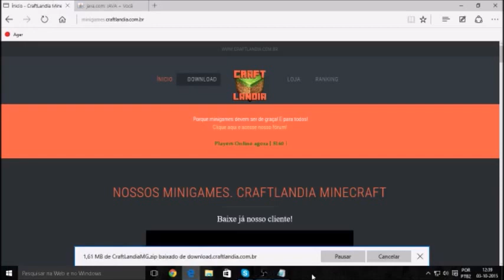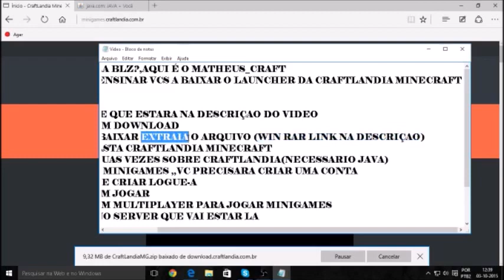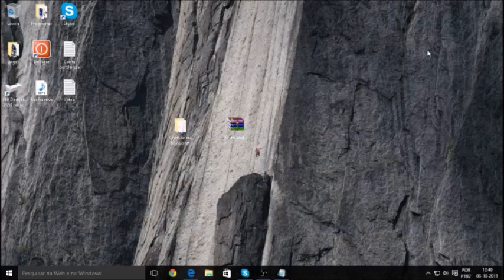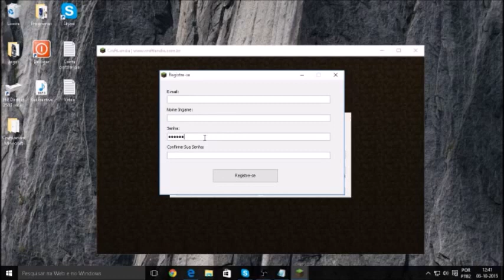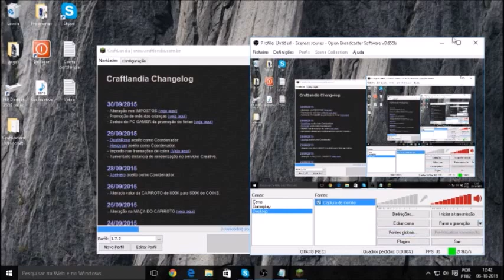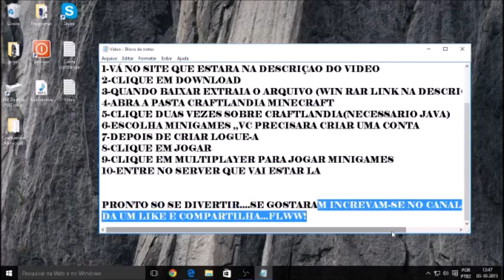Como baixar Craftlandia e jogar multiplayer.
Gostaram?,Querem mais? Increva-se para eu poder estar trazendo mais

Da um like Compartilha nas redes socias